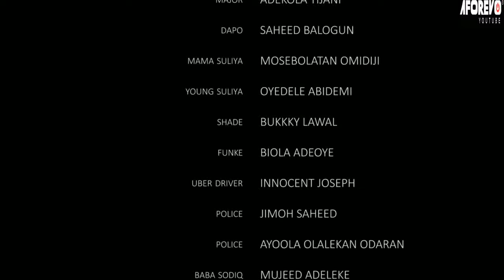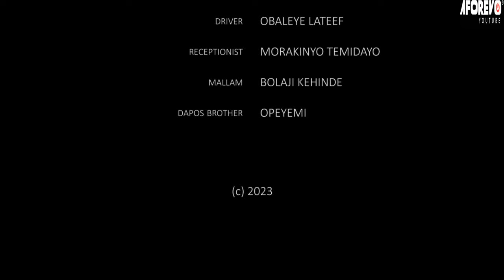Kekere Ekun - A Nigerian Yoruba Movie Starring Fisayo Abebi | Tunde Aderinoye | Kemi Apesin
An Interesting Nollywood Trending Yoruba Movie starring Peju Johnson, Olaniyi Afonja, Fisayomi Amodemaja, Tunde Aderinoye, Kemi Apesin.